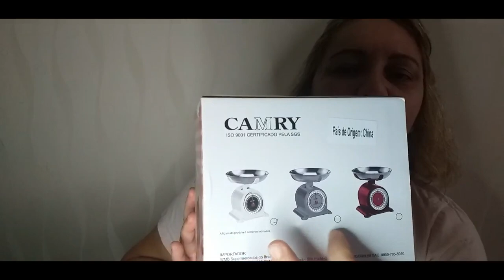FIZ UM PORTA XICARAS/COMPRINHAS PARA CASA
OLÁ AMIGOS(AS)!